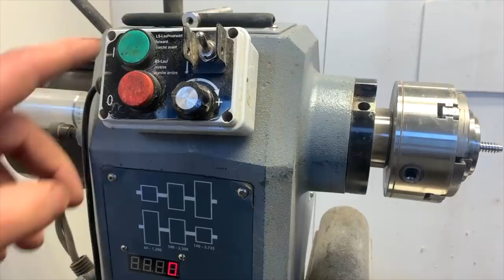Woodturning - The Donut !!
Woodworking - Good Enough To Eat

In this woodworking video I use a woodturning lathe to turn some air dried sweet chestnut into a doughnut shaped bowl.

When woodturning a piece like I find it important to nibble away at it until I see what shape the wood wants to be, this is what is so enjoyable about woodturning.